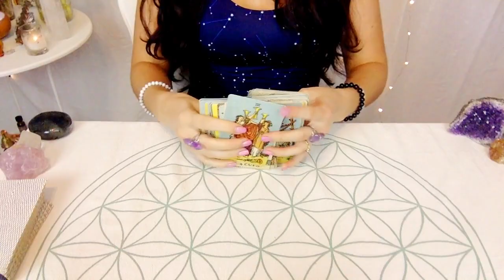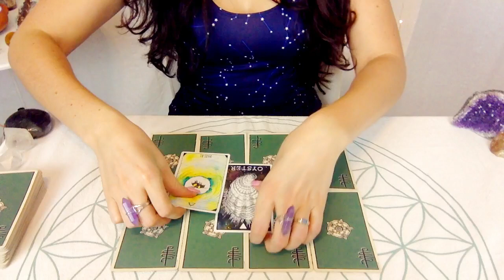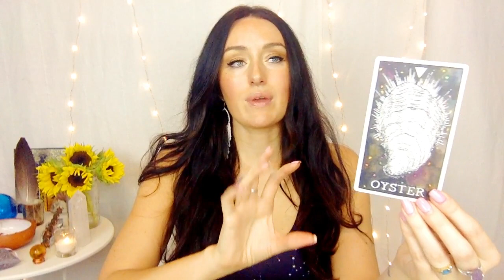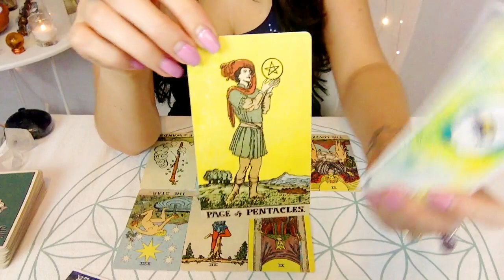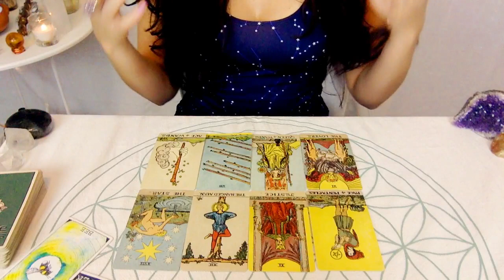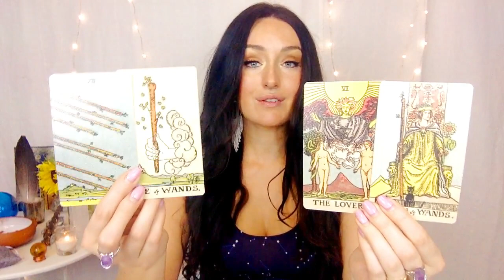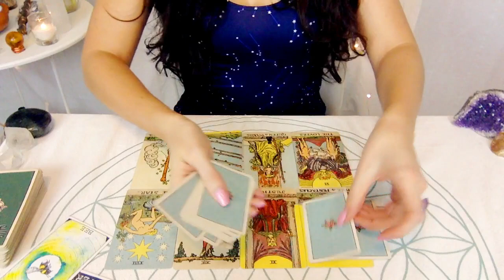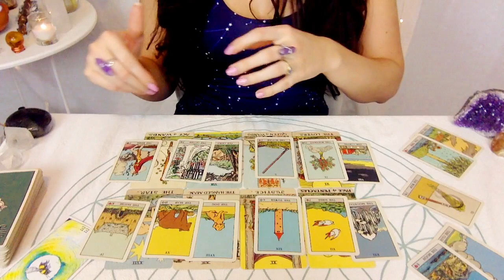Aquarius Creators September ~ Humble Warrior ⚔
Happy September, AQUARIUS!! Your reading begins with spirit messages channelled during meditation, and then we move into interpreting the cards.
I record these readings for creative people, artists, entrepreneurs or anyone who is working on their creativity or self-expression in any way. My intention is to help inspire you about the potential changes and energies that could be ahead. If you don’t resonate with this reading, you can try your rising or your moon sign, or it’s normal if none of them resonate. These are just general readings!

MEET YOUR SPIRIT GUIDES SELF-STUDY COURSE:

WHERE I BUY MY NECKLACES AND PENDANTS

The Decks I use this month are:

ANIMAL SPIRIT ORACLE DECK
BORDERLESS CENTENNIAL RIDER-WAITE

Extension Reading Decks used:
PIXIE’S ASTOUNDING LENORMAND
SOUL TREES ORACLE

psst...If you want to help me keep making more videos with beautiful decks, use the links I share! 🙏🌻